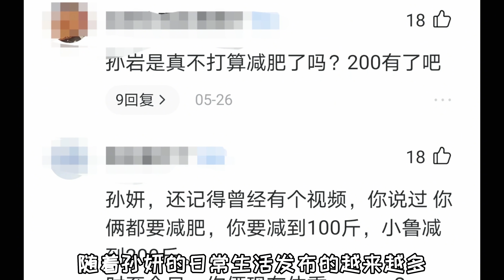哈士奇好像生病了，喂它什么都不想吃，变得越来越瘦了【拉黑和删除的幸福狗生】